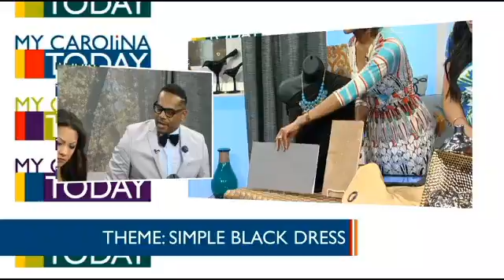Home Design Inspired By Fashion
Video: Home Design Inspired By Fashion